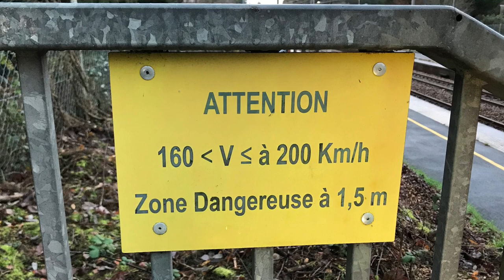Spot ferroviaire sur le Pays de Lorient de 2022 #2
2ème partie du spot ferroviaire en Bretagne, d’autres spot sont à venir